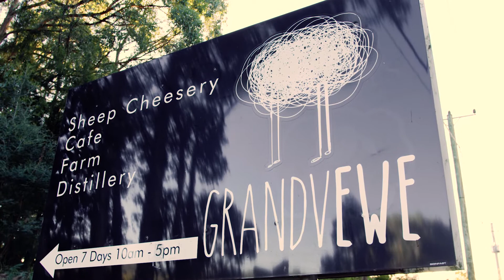Grandvewe Cheeses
Grandvewe Cheeses produce a wide range of products, with a focus on high-quality sheep cheese and other dairy products made from their own herd of sheep.